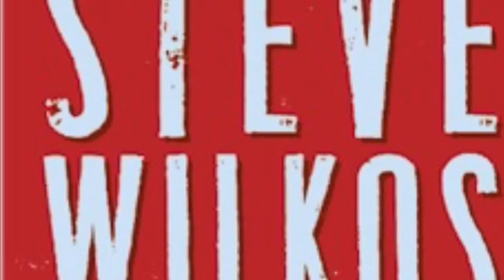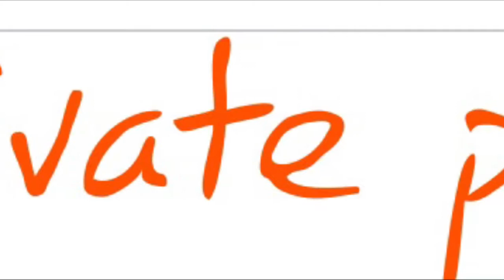TV Shows That Came Out In 2007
Pictures of the TV Shows